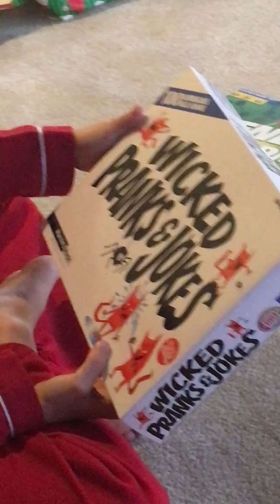181225 Christmas Morning 1